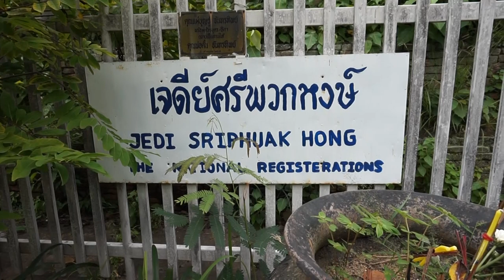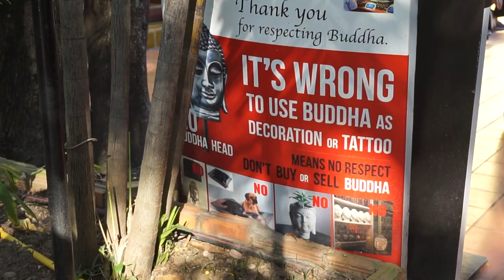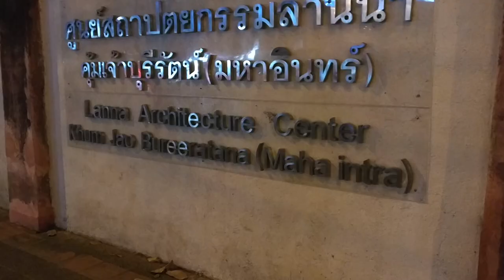05 Gong Play at Chiang Mai Temples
Let’s see some Buddhist temples in Chiang May and see how much I suck at playing the gong!  ❤️